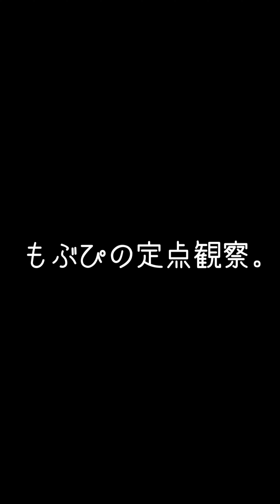2024/01/21 桜坂セントラル【はじめ定点】とわる とわる はじめの定点観察 もぶぴの定点観察 IDOL KYUN2 沖縄遠征 Fes Day2【推しカメラ】